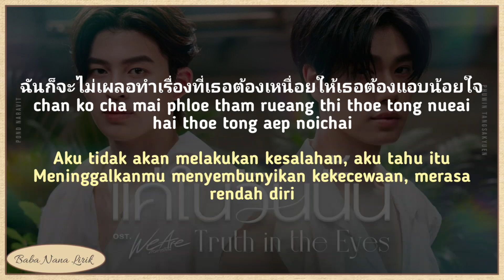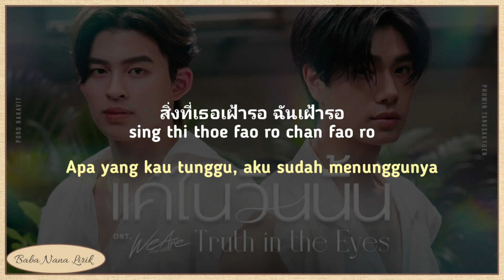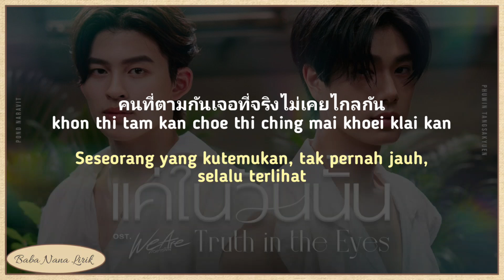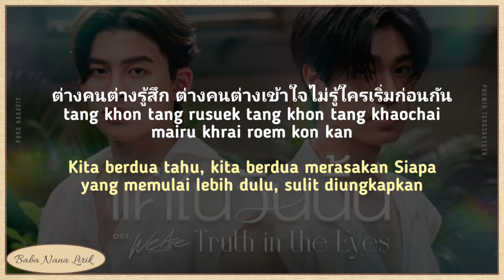Pond & Phuwin ~ Truth in the Eyes (แค่ในวันนั้น)